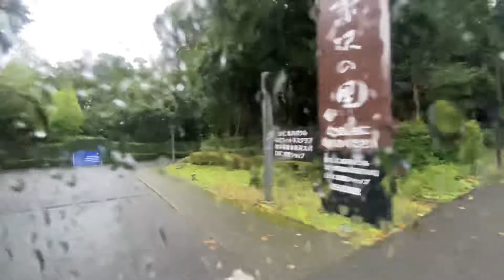【送迎バス】DHC赤沢温泉ホテルー伊豆高原駅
DHC赤沢温泉ホテルから伊豆高原駅までの車窓。